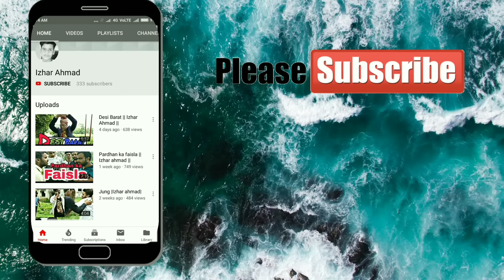Chori | Sabse badi chori | robery || Izhar Ahmad